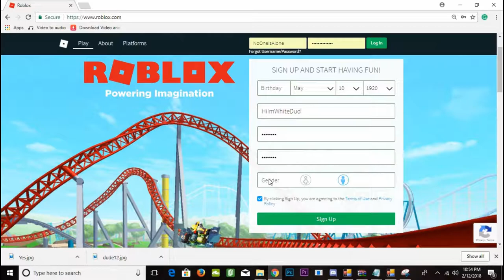Hilton Hotels Creeper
▬▬▬ Notice for Youtube ▬▬▬